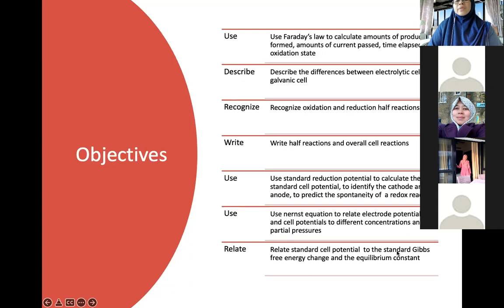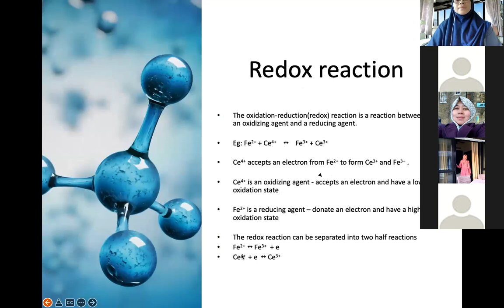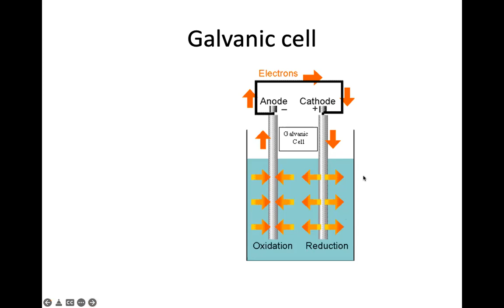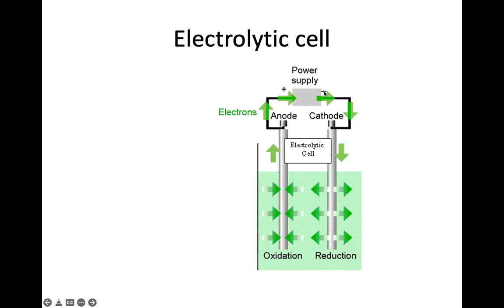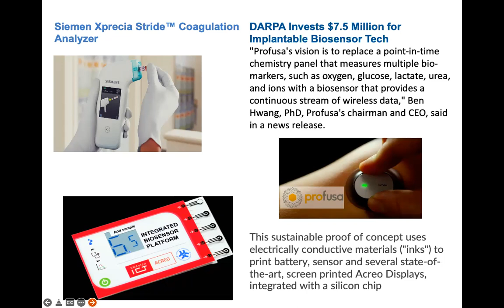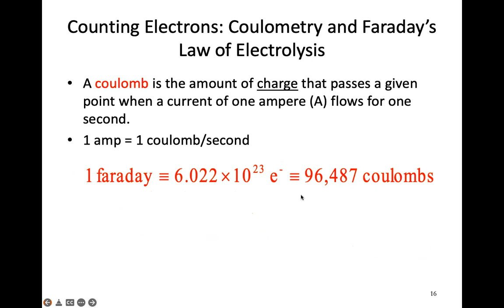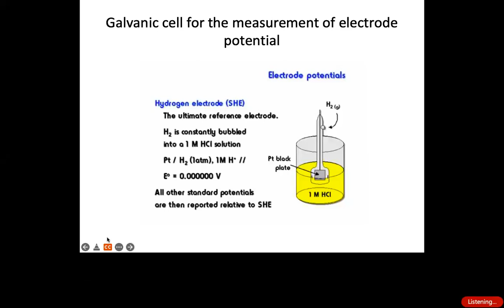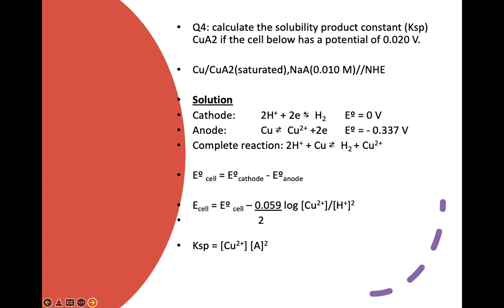CHM3010 Fundamentals in Electrochemistry part 1